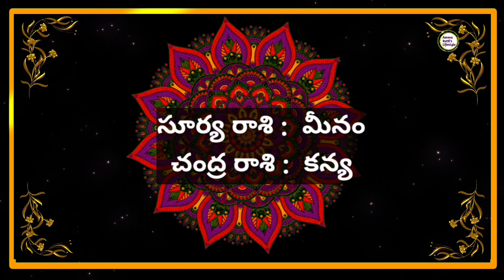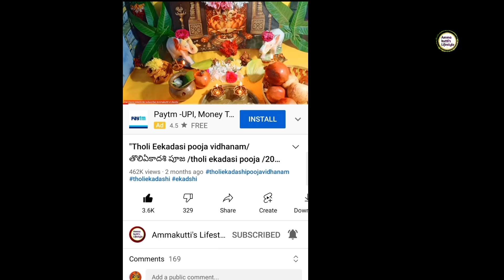"15 ఏప్రిల్ 2022 Friday | Today Panchangam Telugu 2022 | Daily Panchangam|TodayTithi"on YouTube